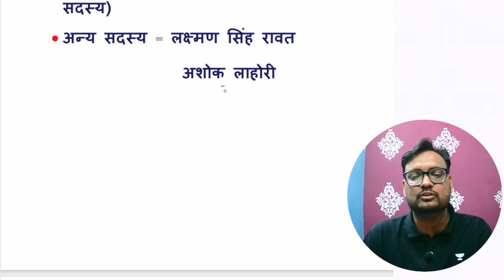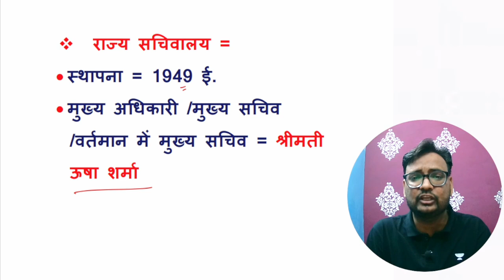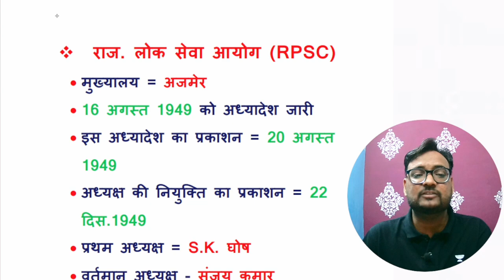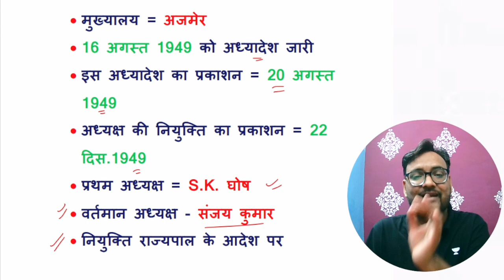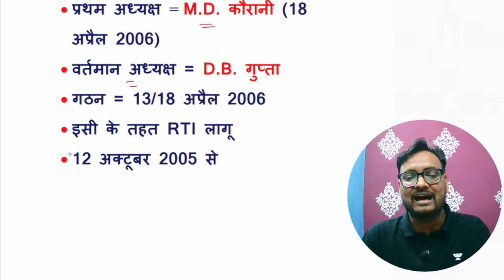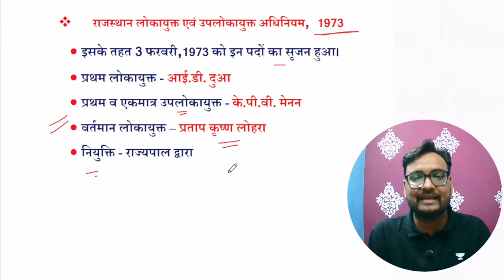राजस्थान के प्रमुख आयोग(गठन,अध्यक्ष-प्रथम,वर्तमान) | CET 12th Level Rajasthan GK 2023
राजस्थान के प्रमुख आयोग(गठन,अध्यक्ष-प्रथम,वर्तमान)  | CET 12th Level Rajasthan GK 2023 | Arvind Kundara | Genuine Classes